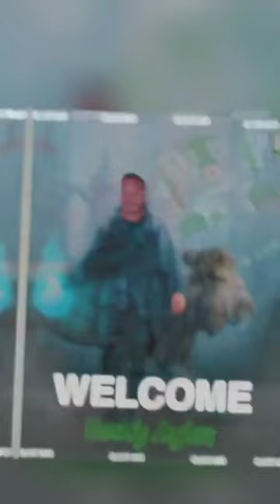25 مارس 2024